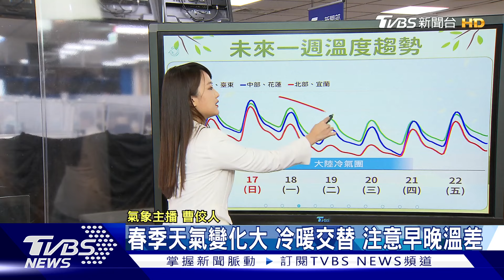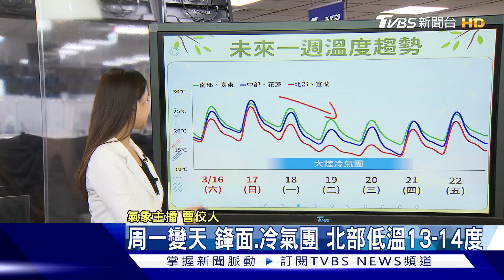周末好天氣「飆30度」周一鋒面.冷氣團到｜午間氣象｜TVBS新聞 20240316